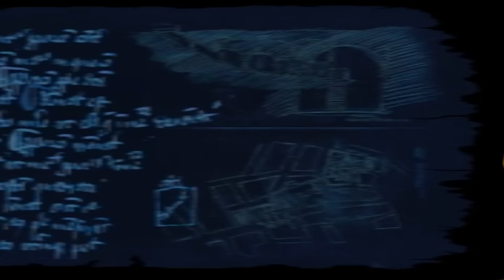Huntik Secrets & Seekers | FULL EPISODE | The sceptre deception | Season 1 Episode 15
The team infiltrates the Tomb of Nefertiti to recover her Scepter under the nose of the Organization.  Zhalia sabotages the mission, leading Dante, Sophie and Lok into ambush after ambush.  With no choice, it looks like they’ll have to give up the mission and retreat.